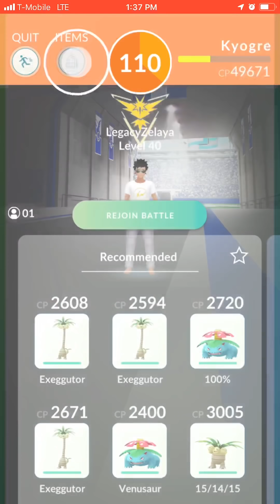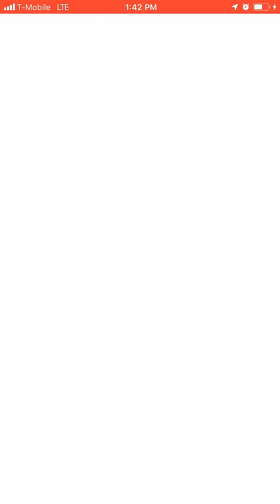12 unique grass vs kyogre duo in sunny (behind the scenes convo)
Moveset: waterfall/thunder